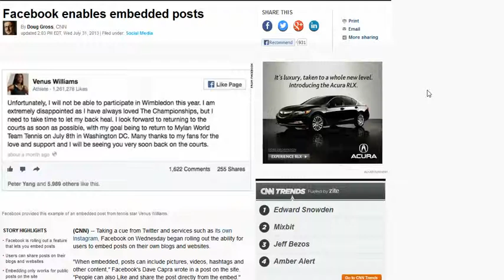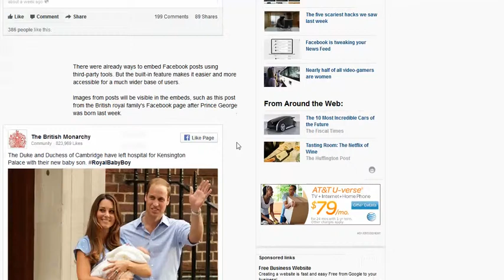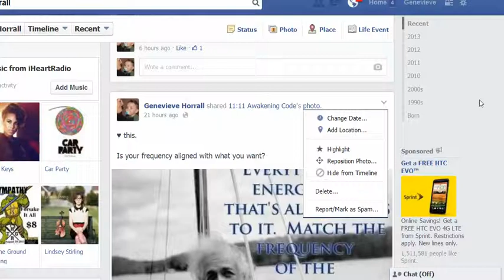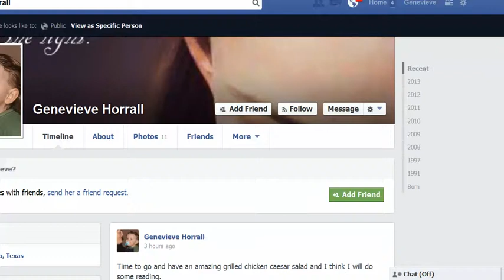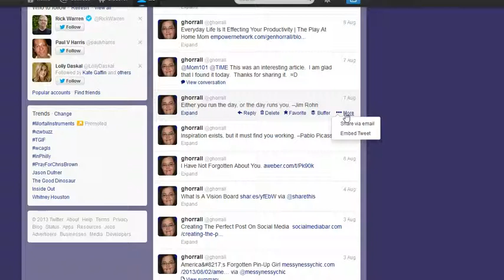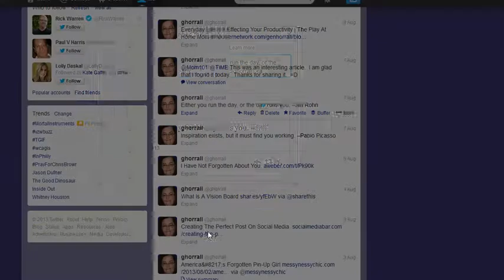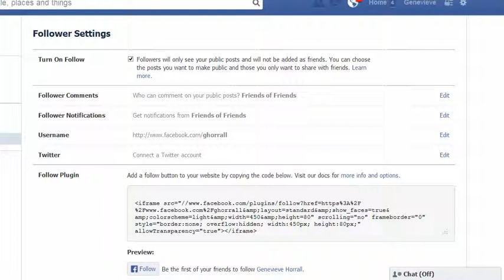How To Embed A Facebook Post On Your Blog or Website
Facebook is going to be allowing Facebook post to be embeddable.  Learn how to embed a post and how this can help you.  Also learn what you need in order for others to be able to embed your Facebook post.